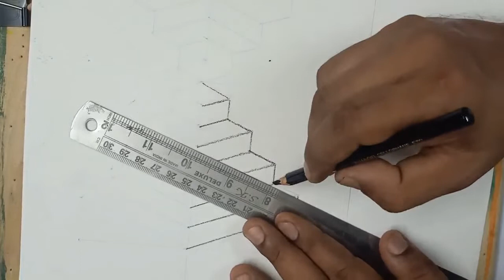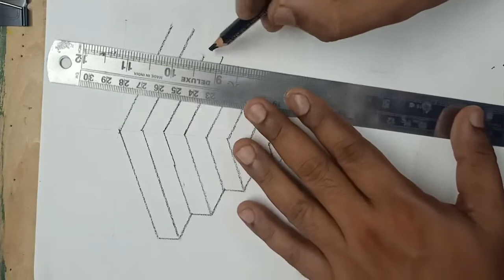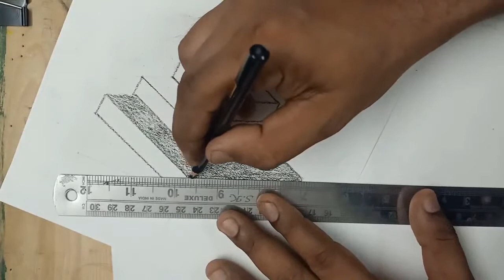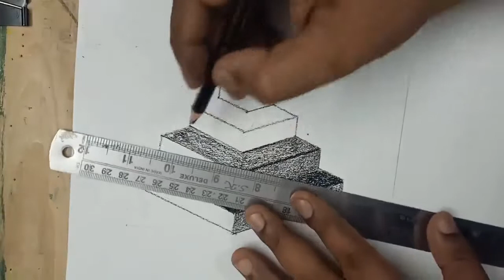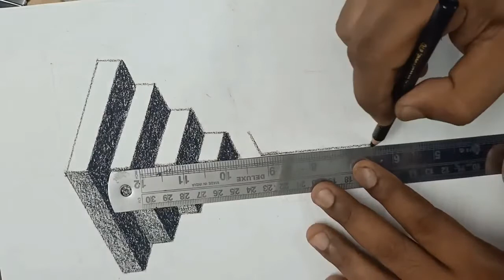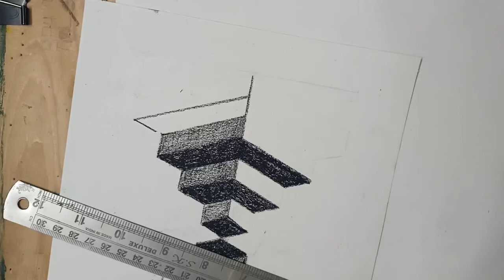INVERTED PYRAMIDS, BLACK & WHITE SHADING USING BLACK GLASS MARKING PENCIL.